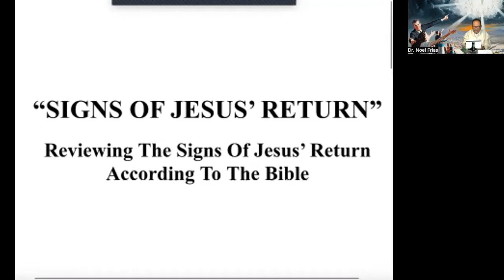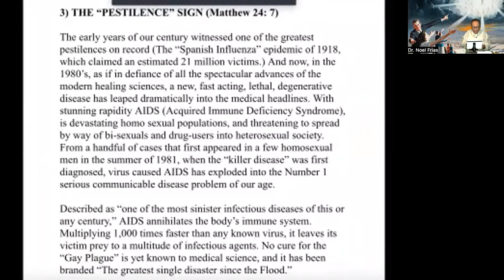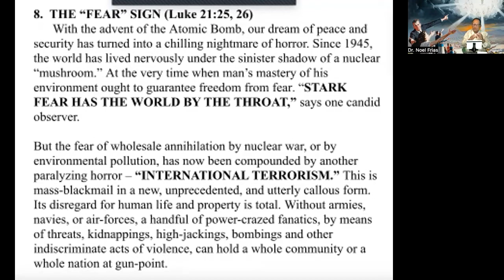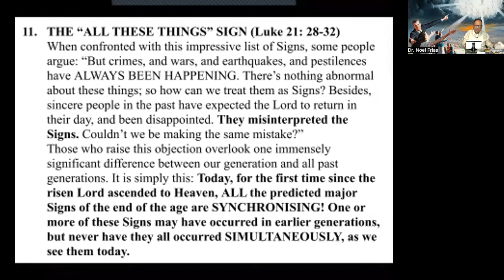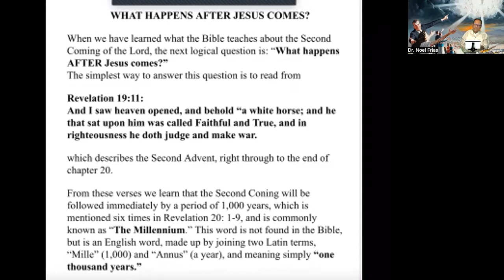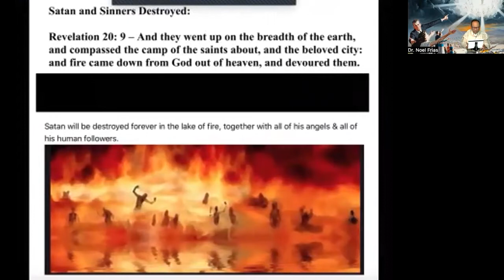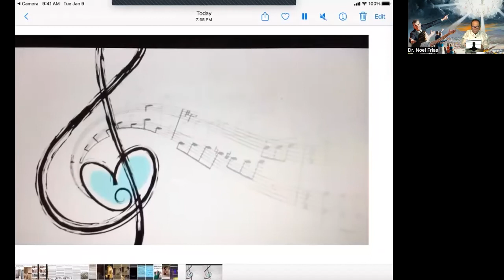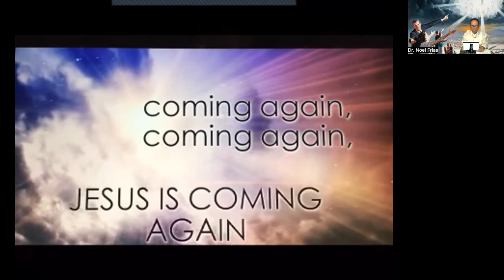"JESUS’ Return, and What Happens After” / by Dr. Noel Frias, Oct. 15, 2022. | Bible Study # 7.